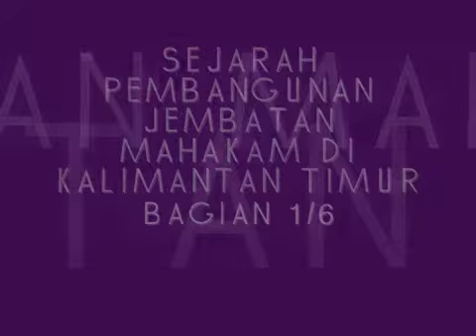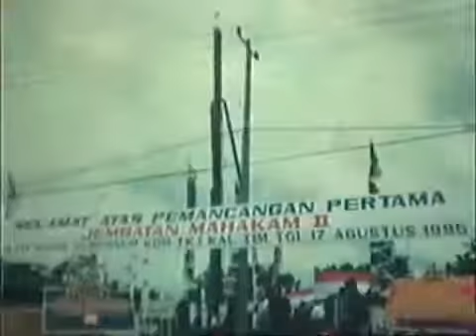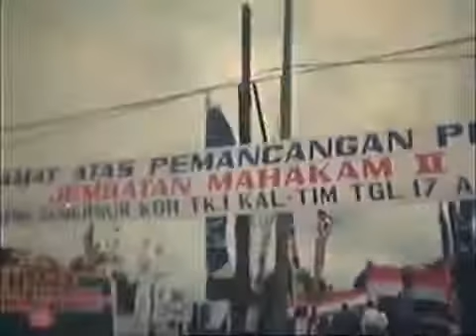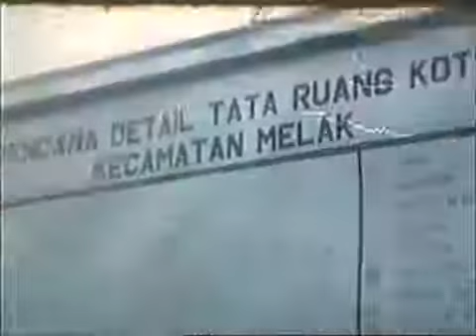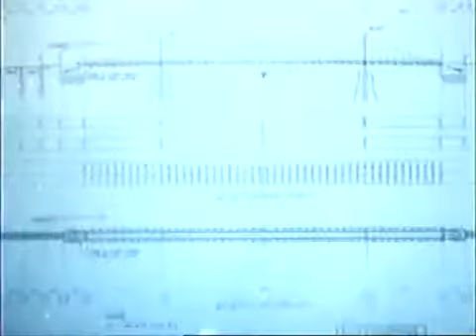Sejarah perkembangan jembatan Mahakam Kalimantan timur. Bagian 1/6.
Dokumentasi dari provinsi Kalimantan timur